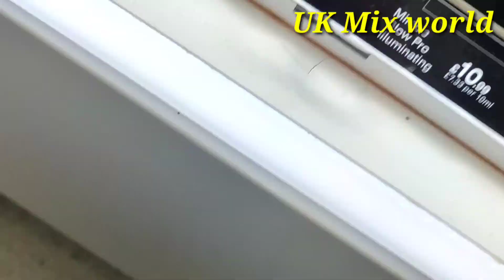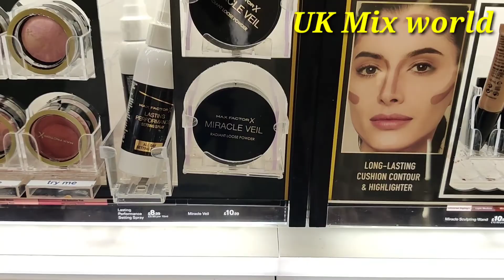UK Boots makeup collection2021||Beautiful makeup collection